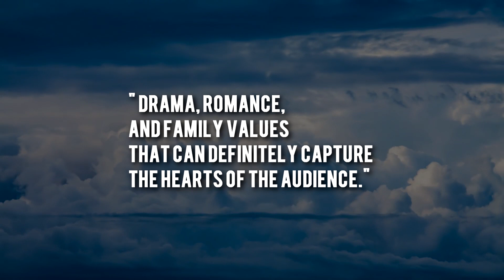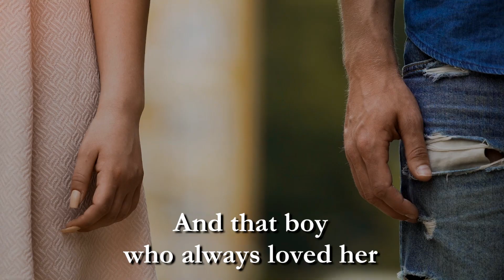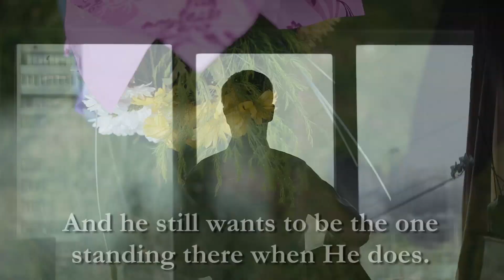"Dreams of Petaluma" Screenplay Trailer - Jeanne Dukes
SSUFF 2021 Festival Director's Choice | 2nd for BEST SCREENPLAY - KINGDOMWOOD INTERNATIONAL FILM FESTIVAL 2018. So blessed to have been able to arrange and produce the music and video for this screenplay trailer.

*Production notes:
The entire arrangement produced in Cakewalk by Bandlab using HALion Sonic 3 Iconica Sections and Players and the VI Labs Ravenscroft 275 UVI piano library

Orchestrated by Simeon Amburgey
Use prohibited except by permission.

Dialogue and text quote from "Dreams of Petaluma"

Special love and thanks to Elizabeth Terrell as "Essy".